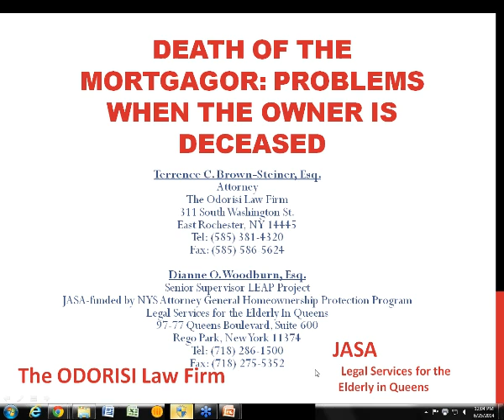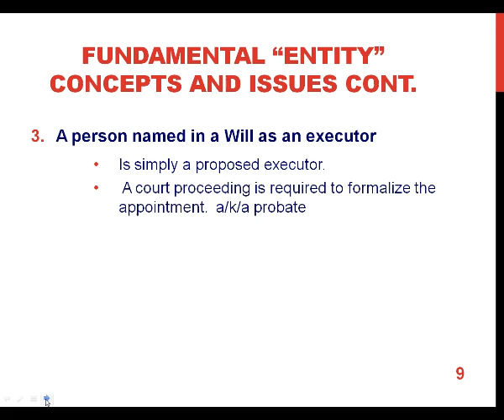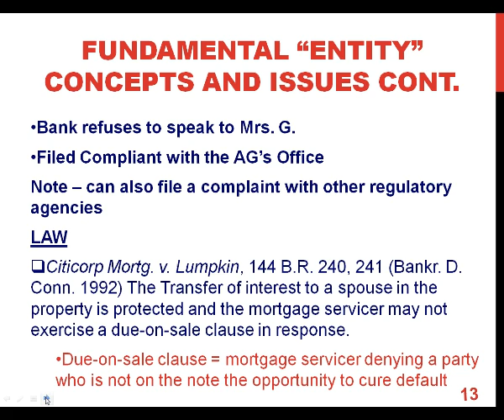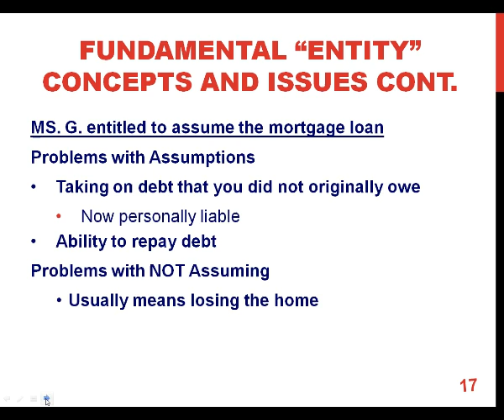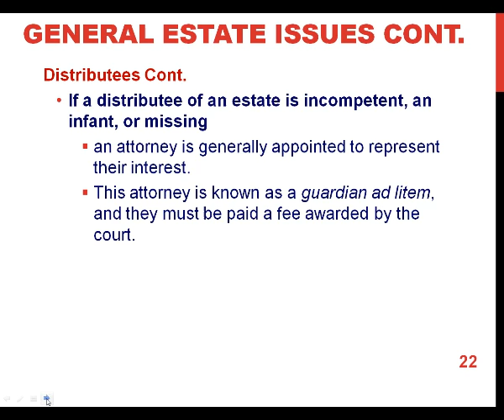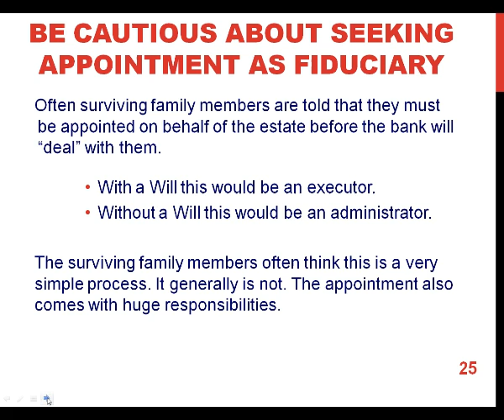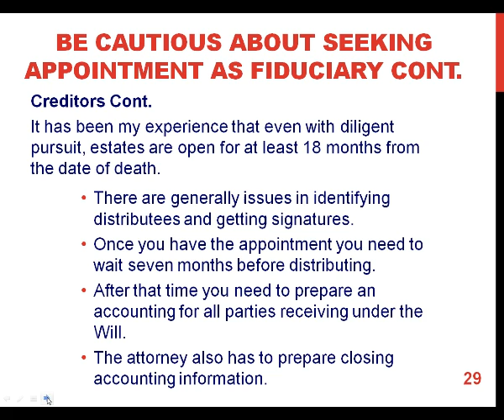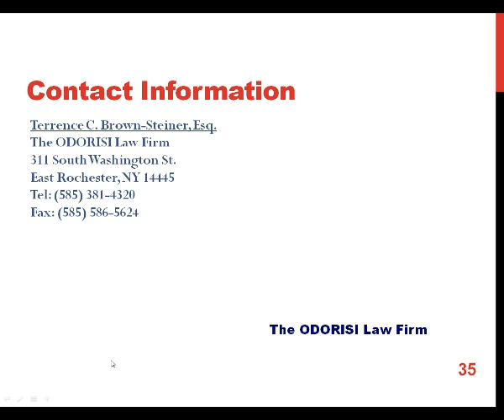AG HOPP Webinar: Death of the Mortgagor - Problems when the Owner is Deceased (6/25/2014)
This webinar addresses common problems faced by the foreclosure defense attorney when the property owner dies. Estate proceedings are usually necessary to be able to negotiate with the lender, but come with a package of issues, and responsibilities for the fiduciary of the estate.  The basics of probate, administration and small estate proceedings are discussed. We provide helpful tips and suggestions for the foreclosure defense practitioner who wants to help guide their homeowners through this difficult and complicated area.